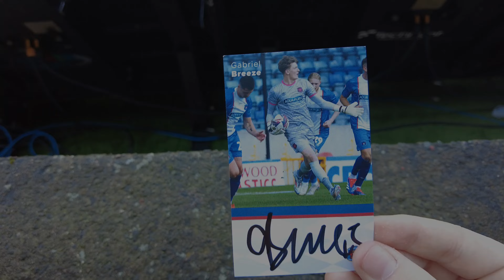SIMPSON LEAVES AFTER EX PLAYER SCORES 2? | Carlisle vs Tranmere Vlog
Paul Simpson. Thank you so much for everything you've done to the club! 👏

From saving us from relegation to the National League to winning the League Two play-offs! 🏆

You are a true legend! 🙌

Shoutout to Aiden Harris 🫡